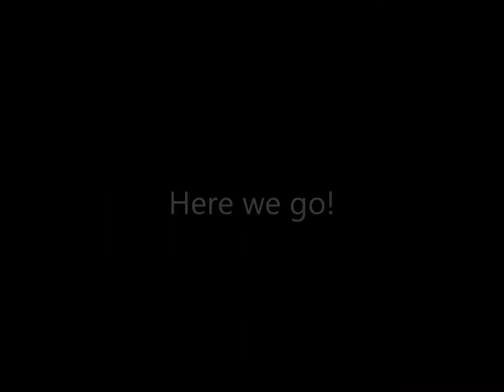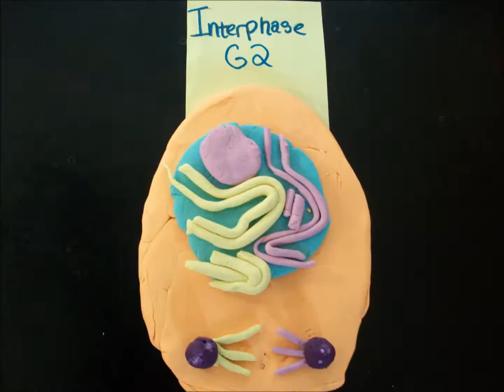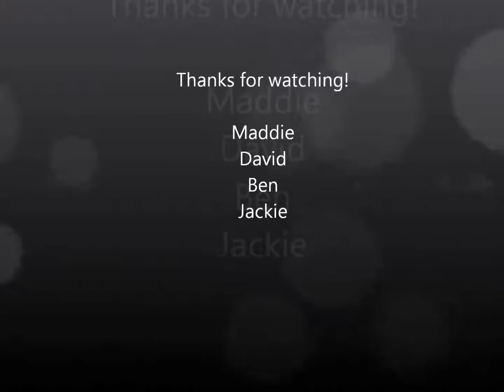Bio Claymation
Adv. Bio group does a project about Mitosis within a cell.